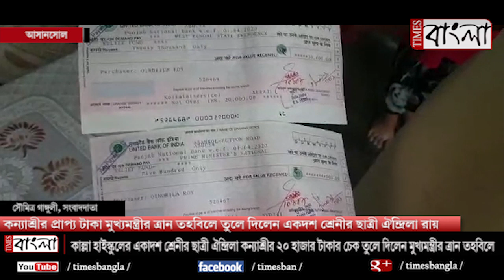কন্যাশ্রীর প্রাপ্য টাকা মুখ্যমন্ত্রীর ত্রান তহবিলে তুলে দিলেন একাদশ শ্রেনীর ছাত্রী ঐন্দ্রিলা রায়